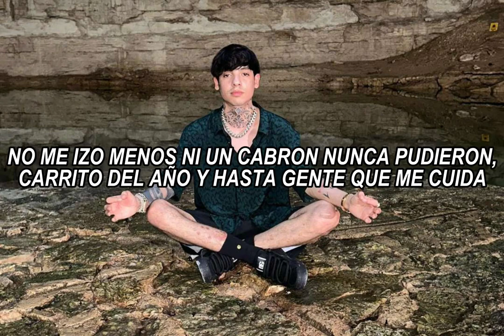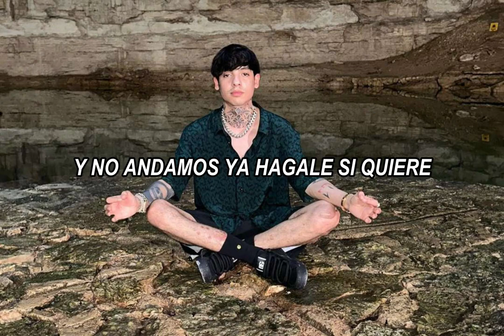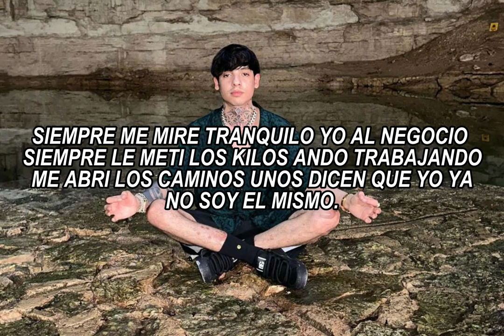Natanael Cano - Pacas De Billetes ( Corridos 2023 ) LETRA